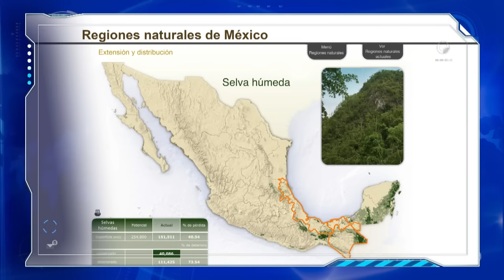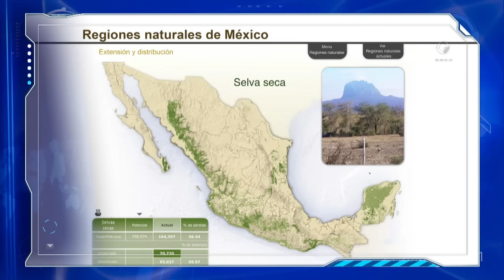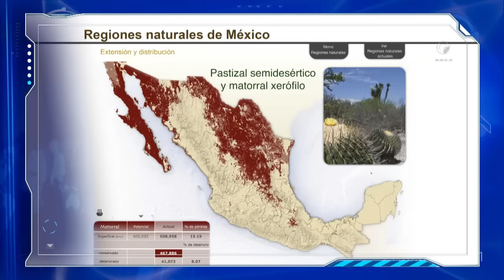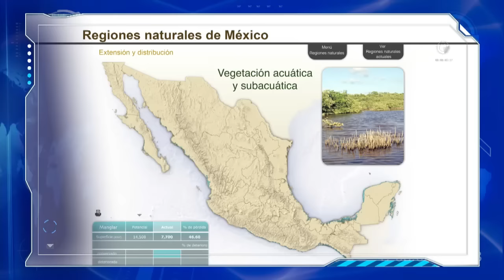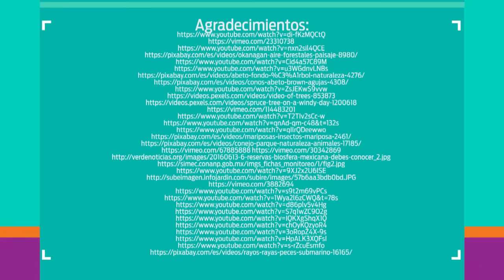27. Las regiones naturales de México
Nivel: Telesecundaria
Grado: Primero
Asignatura: Geografía
Bloque: 1
Secuencia: 11. Regiones naturales